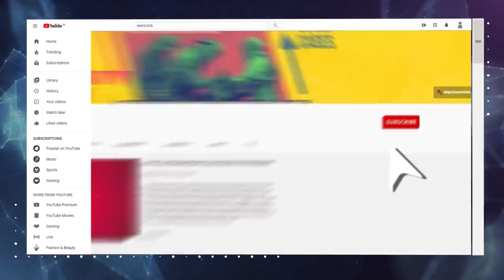किसान आंदोलन: अब जुड़ेंगे महाराष्ट्र के किसान भी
महाराष्ट्र के 21 जिलों से हज़ारों की संख्या में किसानों ने दिल्ली की तरफ कदम बढ़ा लिया है। महाराष्ट्र, मध्य प्रदेश, राजस्थान होते हुए यह जत्था दिल्ली पहुँच कर यहाँ चल रहे किसान आंदोलन में हिस्सा लेगा।